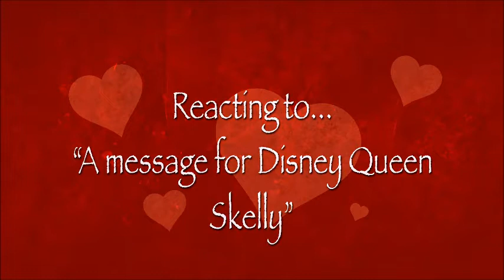Reacting to... "A message for Disney Queen Skelly"